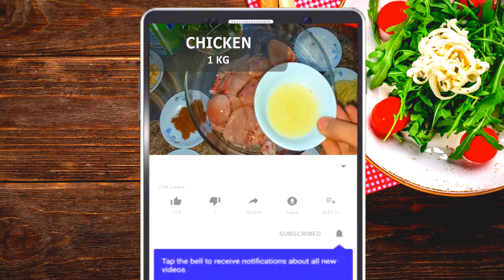Homemade Chocolate || 100% This Chocolate Melts in your Mouth| Only 3 Ingredients || Cook Everything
Assalamualikum and Hi Everyone
Todays Recipe is Homemade Chocolate . This Chocolate Melts in your mouth. Try out this Recipe and let me know your feedback.

Homemade Chocolate  || 100% This Chocolate Melts in your Mouth  || 3 Ingredients Chocolate  || Chocolate  Recipe  || Dairy Milk Chocholate  || Galaxy Chocolate  || Chocolate With coconut oil  || Chocolate With Condensed Milk  || Homemade Chocolate  with Coconut Oil || Homemade Chocolate Bar || Homemade Chocholate with out Sugar ||How to make Chocolate at Home  || Chocolate Bananay ka Tariqa  ||Ghar par Kaise Chocolate Banaye  || Dark Chocolate Recipe || How to Prepared Chocolate at home || Cook Everything Recipes  || Chocolate by Cook Everything  || Homemade Chocolate by Cook Everything ||

1. Homemade Chocolate
2. Chocolate Recipe
3. 100% This Chocolate Melts in your Mouth
4. How to Make Chocolate  at Home
5. Homemade Chocolate Kaisay Banate hai
6. Chocolate Bananay Ka Asan Tariqa
7. Diwali Special Chocolate
8. 3 Ingredients Chocolate
9. Cook Everything Recipes
10. Chocolate by Cook Everything
11. Hime Made Chocolate by Cook Everything.
12. Chocholate with Coconut Oil
13. Chocolate with Condensed Milk
14. Dairy Milk Chocholate
15. Galaxy Chocolate

If you like this Recipe comment me below

#100%ThisChocolateMeltsinyourMouth#HowtoMakeChocolate atHome
Everything.

DO  REMEMBER ME AND MY FAMILY in YOUR  PRAYER .